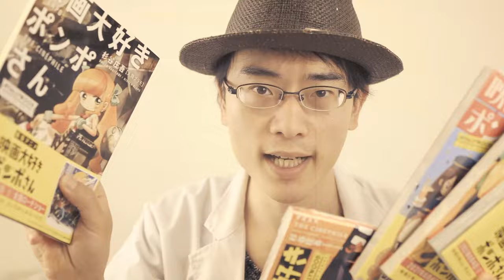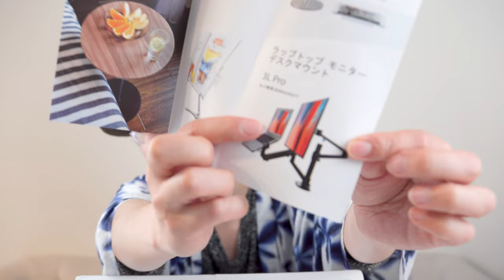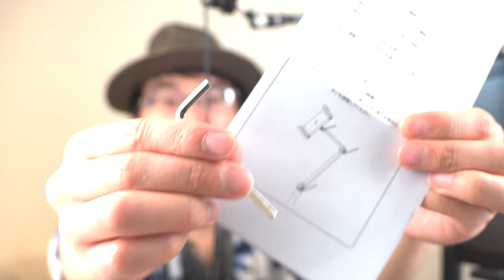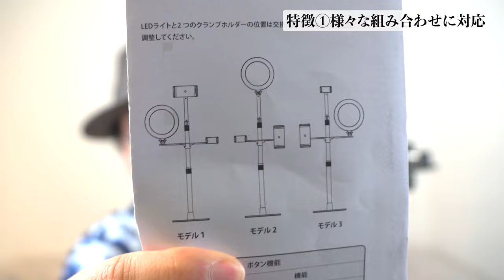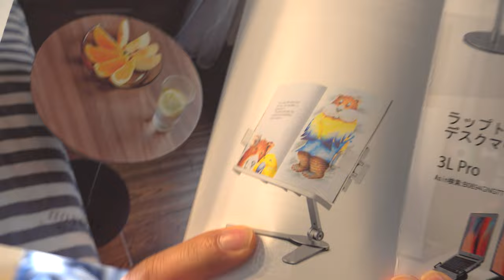【Viozon】こりゃいい！約¥6,000で安定感抜群なスマホ・タブレットホルダーとリングライトが揃うライバー初心者におすすめな配信特化型スタンドを紹介！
viozon 3 in 1タブレット＆携帯電話デスクトップスタンドを紹介します。

商品ページ（Amazonサイト）：

2022年5/1～5/31まで毎日休まず最低2時間配信中。
是非、配信覗いてみてください。
「YouTubeから来た！」と初めに言っていただきますと、喜びます。

●平日のスケジュール
①22：30-24：30

●土日のスケジュール
①10:00-12:00
②17:00-19:00
③22:00-24:30